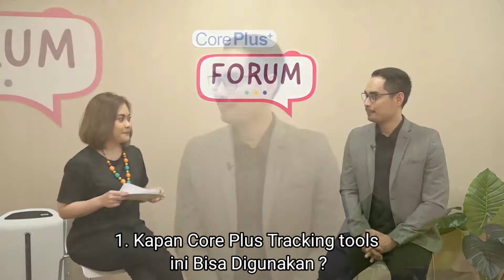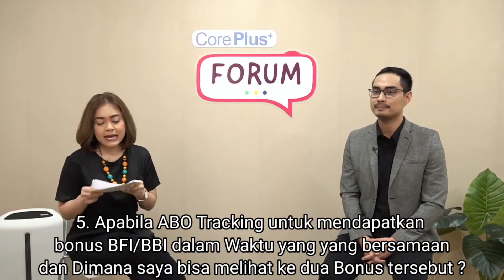AMWAY CORE PLUS TRACKING TOOLS TANYA JAWAB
Tanya Jawab Amway Core Plus Tracking Tools bersama Mbak Dita n Mas Andi.
sehingga para ABO lebih jelas setelah mendengar penjelasan mereka berdua.

jadi AMWAY CORE PLUS TRACKING TOOLS sangat membantu para ABO untuk Melacak dan memonitor Grup.nya secara online.